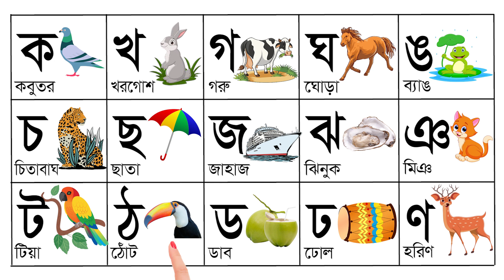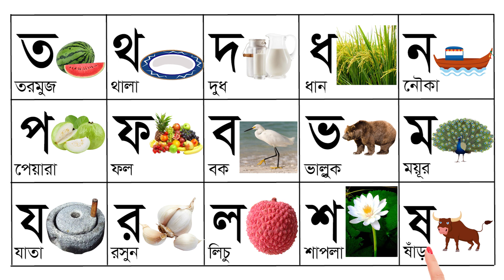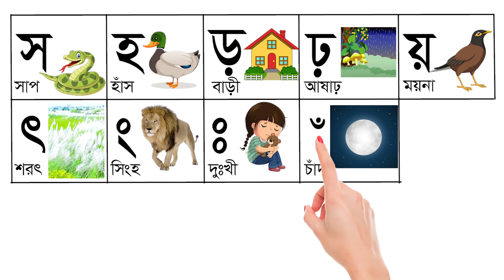Banjonborno | ব্যঞ্জনবর্ণ - ক খ গ ঘ | Bangla Bornomala | Bangla Ka Kha Ga Gha for Children